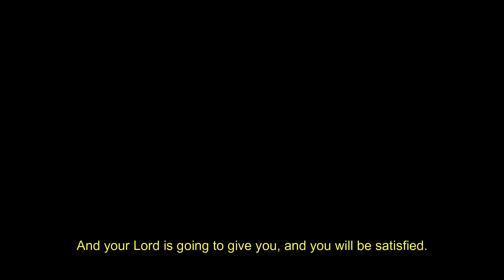My Daughter's Recitation (سورة الضحى) Ad-duha~with English subtitles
My Daughter's Recitation of Sura Ad-duha , chapter 93